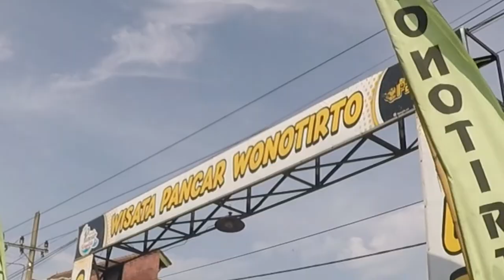GOWES SIMPANG LIMA GUMUL || PANCAR WONOTIRTO GAYAM GURAH KEDIRI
Salam 2 pedal..
Monumen SLG populer sebagai objek wisata murah meriah bagi warga Kediri dan sekitarnya. Saat sore, pelatarannya tak pernah sepi pengunjung. Ada yang memilih untuk bersantai sembari piknik tipis-tipis. Ada pula yang jeprat-jepret foto demi unggahan fotogenik di Instagram.
Saat malam hari pun Monumen Simpang Lima Gumul tak pernah kekurangan pengunjung. Pasalnya, struktur monumen sudah dilengkapi penerangan yang menjadikannya tampak semakin cantik.
Meskipun di masa pandemi COVID-19, kawasan ini selalu ramai oleh pengunjung, terutama Sabtu dan Minggu pagi. Mereka biasanya ada yang gowes berolahraga di jogging track, rekreasi bersama keluarga, dan juga menikmati ramainya pasar Sabtu Minggu (Tugu). Meski ramai, pengunjung diharap mematuhi protokol kesehatan. Yuk ke Simpang Lima Gumul!
Salam sehat..